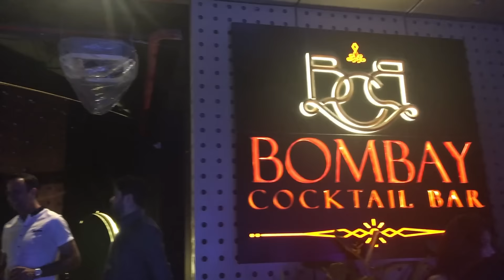Bombay Cocktail Bar | Mumbai Night Life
Hi guys! I'm Shweta and I love making videos about my food and restaurant experiences.

There's a new place to have a great time in Mumbai and it's the Bombay Cocktail Bar. Located at Andheri, this plush place serves an array of cocktails and can literally turn a regular night into a hot party! Do check them out!